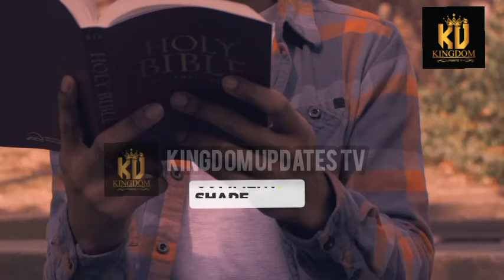Apostle Arome Osayi Prophecy to Min Theophilus Sunday at House of Salem Joel Ogebe church Yesterday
NOW THAT YOU ARE MARRIED, This is what the Lord showed me. How Apostle Arome Osayi told Min. Theophilus Sunday at Prophet Joel Ogebe church, House of Salem Abuja, Nigeria.